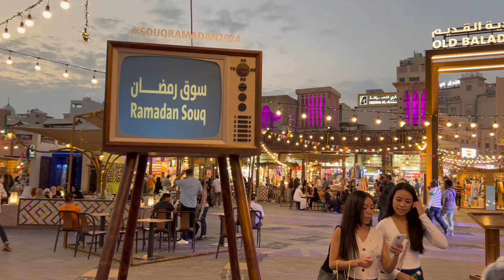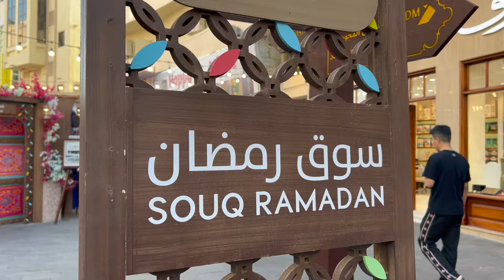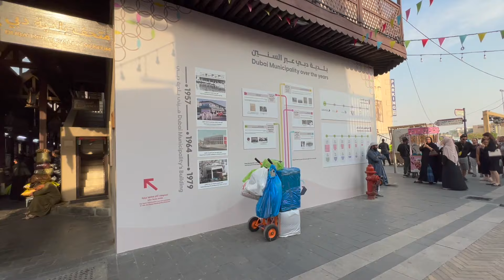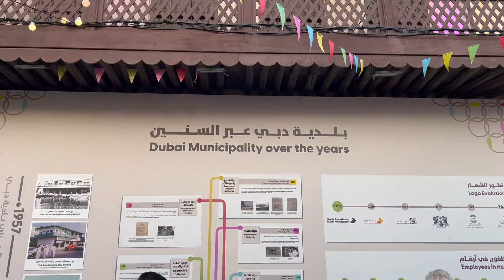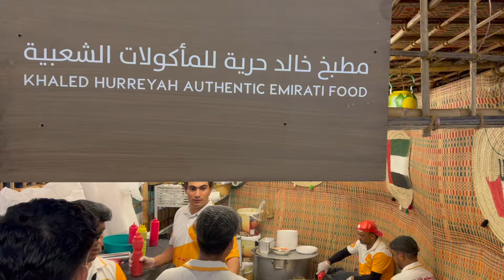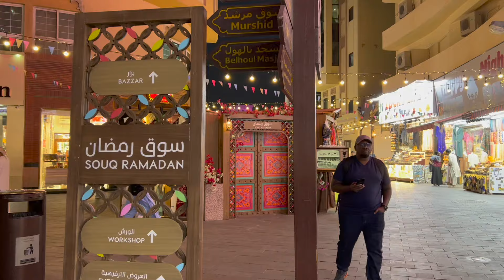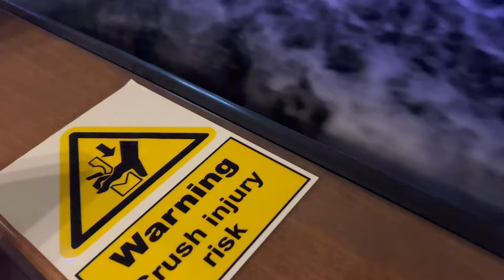Ramadan Souq (Market) 2024 Old Baladiya (Dubai Municipality) Street